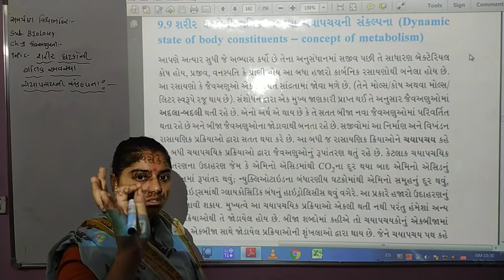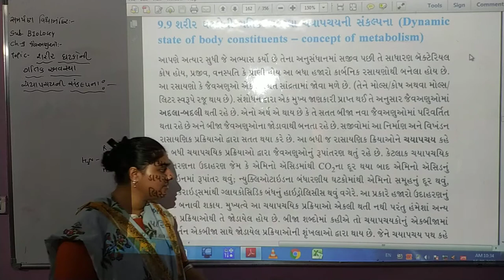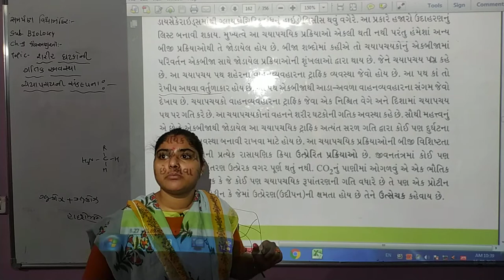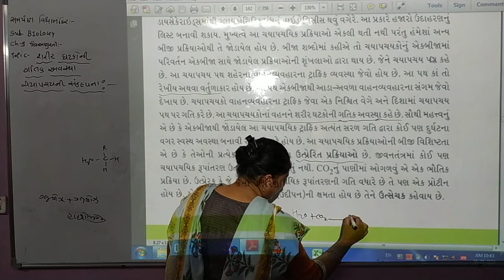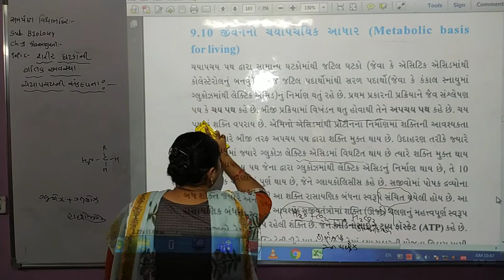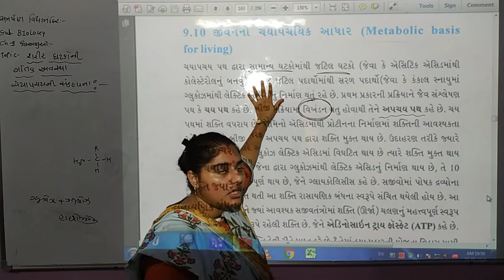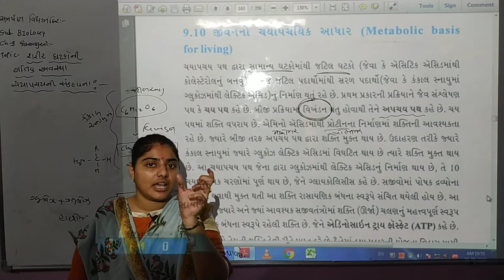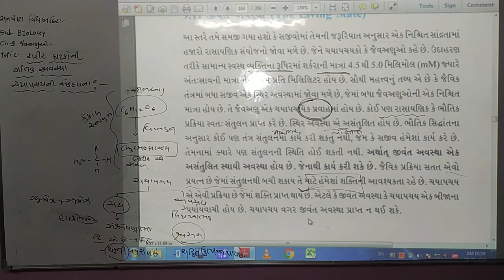11 SCIENCE BIOLOGY UNIT - 9 (PART - 9)